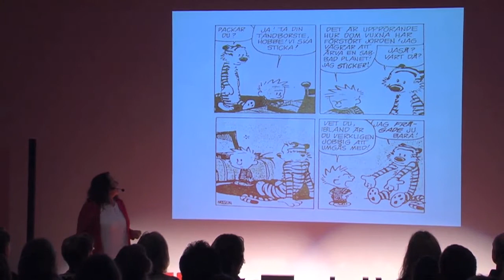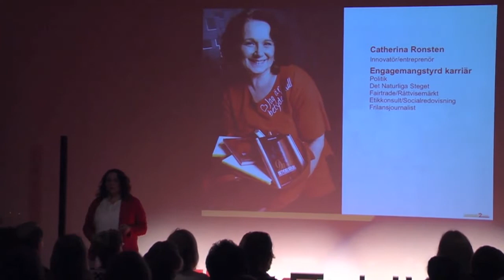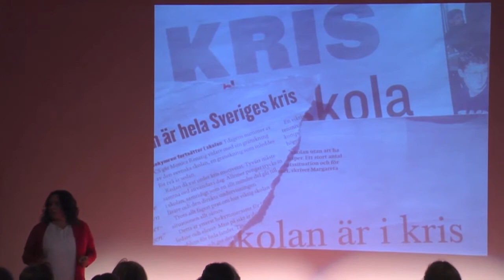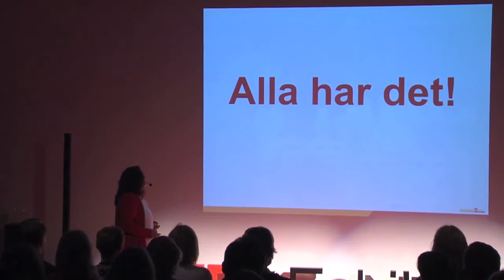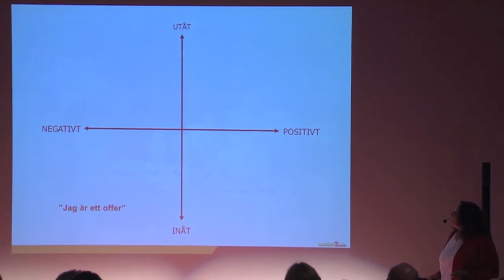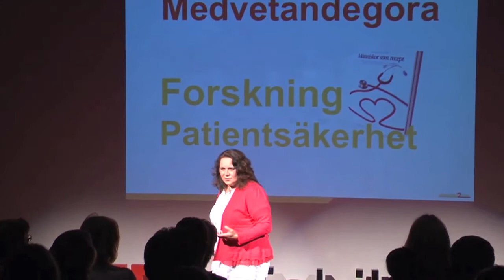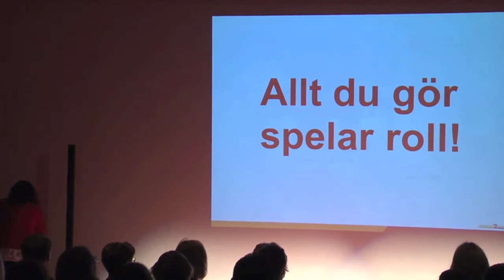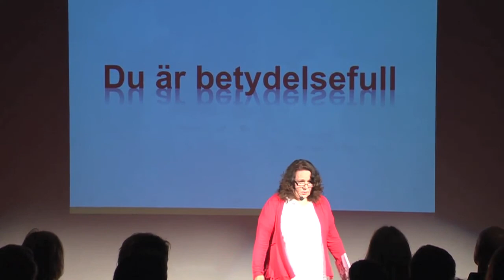Why are meaningful encounters important?: Catherina Ronsten at TEDxEskilstunaSalon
Every time you encounter another person it's reflected in who you are.

Catherina Ronsten is the founder of the company 2act and talks about meaningful encounters. Catherina will tell you that we should be aware of, and give meaning to the people that affect us in our everyday lives and wants us to rethink our view of other people and ourselves in the act of affecting others.